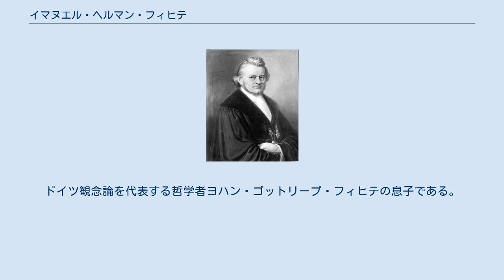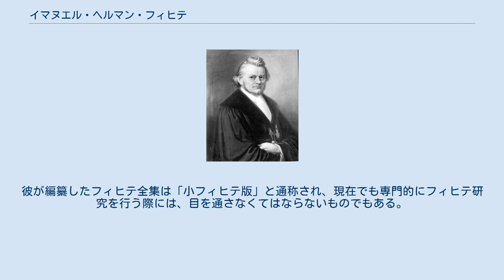イマヌエル・ヘルマン・フィヒテ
ヨハン・ゴットリープ・フィヒテ
イマヌエル・ヘルマン・フィヒテ イマヌエル・ヘルマン・フィヒテ（Immanuel Hermann Fichte, 1797年（1796年生まれという説も多い）7月18日 - 1879年8月8日）は、ドイツの神学者、哲学者。
ドイツ観念論を代表する哲学者ヨハン・ゴットリープ・フィヒテの息子である。
日本では、小フィヒテとも通称されている。
 フィヒテは、ベルリン大学で学んだ。
しかし、扇動者としての嫌疑が掛けられて、苦境に陥っていた。
ようやく、1836年にボン大学の正教授の座を獲得する。
1842年からは、テュービンゲン大学の哲学の椅子に移った。
1863年に定年退職するまで、その座にいた。
 フィヒテは、ヨハン・フリードリヒ・ヘルバルトとゴットフリート・ライプニッツから影響を受けていた。
しかし、それら全てはヘーゲルの宗教哲学とシェリングの後期哲学から影響されていたものであった。
クリスチャン・ヘルマン・ヴァイセと一緒に、彼は後期観念論の具現化に努めた。
しかし、晩年はヤーコプ・ベーメなどの神知学の影響が強まっていた。
 また、彼は父親の講義録・著作集（知識学など）の編纂も行った。
父の生前には、ほとんど知られていなかった知識学の講義の内容を広めたという功績も大きい。
彼が編纂したフィヒテ全集は「小フィヒテ版」と通称され、現在でも専門的にフィヒテ研究を行う際には、目を通さなくてはならないものでもある。